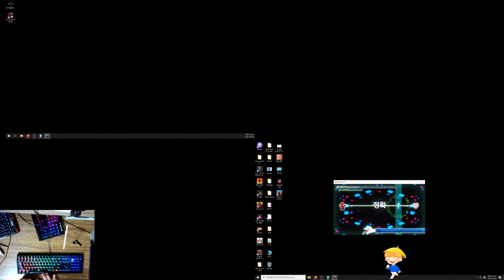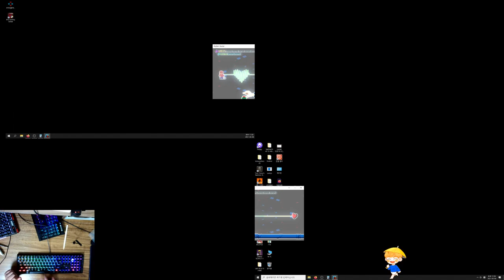[Rhythm Doctor][2-X] All The Times (Perfect) - Dual Monitor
해당 장면이 듀얼모니터 대응이라 이상하실수도 있습니다